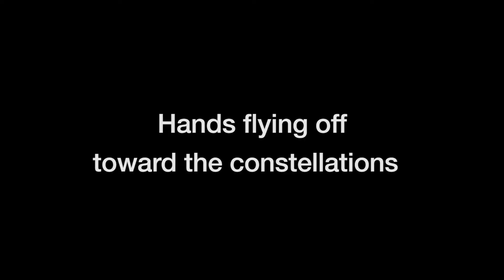Joan Miro Museum Barcelona | Travel for Kids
The Fundacio Joan Miro is one of our favorite Barcelona art museums for kids.

Miro was born in Barcelona, and later created this museum for his artworks.  His bright colored paintings and sculptures appeal to toddlers, teens and parents alike. Tip: Look for birds in his paintings.